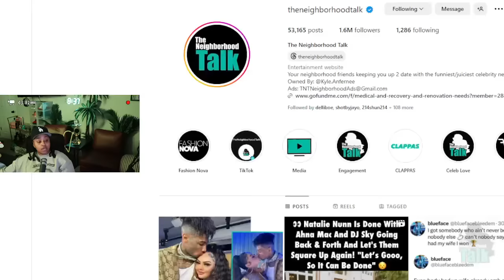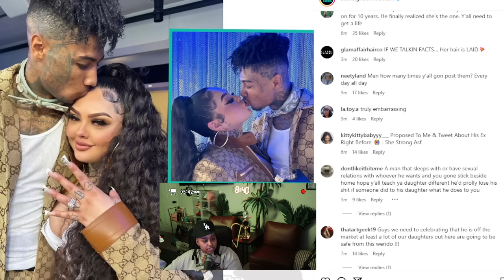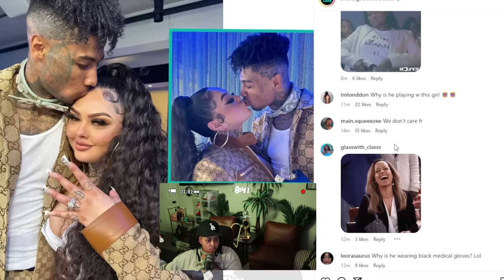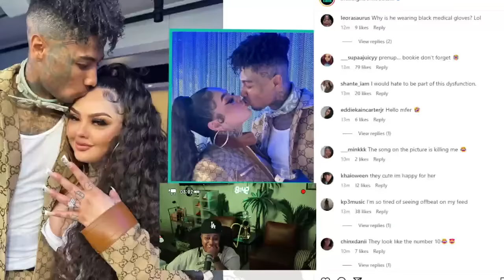Blueface FINALLY proposed to STEWIE idk if this GOOD or BAD 🤣 Thes comments are CRAZY 🤣